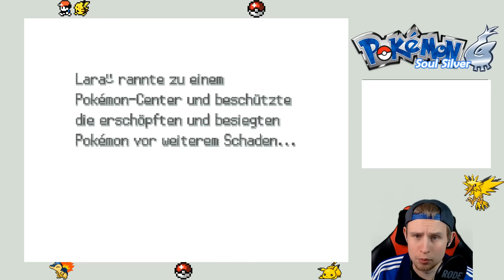Pokémon SOUL SILVER [009] ★ ARENA NR.1 - FALK ★ Let's Play Pokémon Soul Silver